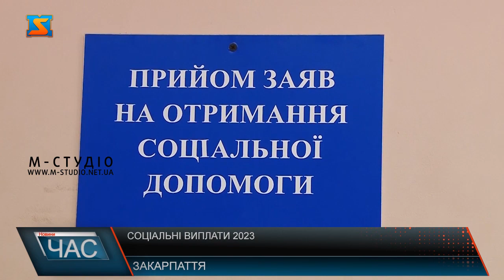Соціальні виплати 2023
Мінсоцполітики працює над забезпеченням своєчасних соціальних виплат для підтримки найбільш незахищених верств населення. Війна внесла свої корективи і громадян, що потребують грошових допомог стало в рази більше. Соціальні виплати автоматично продовжено на весь період дії воєнного стану плюс один місяць після його завершення .  У першу чергу виплати продовжені дітям у складних життєвих обставинах.   Також є такі групи  населення, яким продовжили і щомісячні компенсації. Більшість виплат стосуються допомоги вимушено переміщеним особам.  Проте деяким категоріям, яким необхідно самостійно звернутися до органів соцзахисту для подовження допомоги. Потрібно прийти до Центрів надання адмін. послуг та подати необхідні документи.  Кошти на виплати нараховують індивідуально,  в залежності від допомоги, що отримували впродовж минулих  пів року.  Звертатись за продовженням отримання виплат не потрібно, якщо отримувач живе на тимчасово окупованій території або територіях проведення активних бойових дій. У цих випадках продовження також відбувається автоматично без звернення.